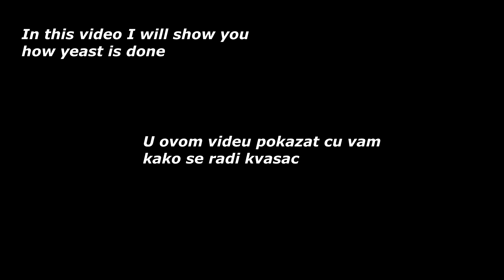# Sauerteig ansetzten# Kako radimo kvasac#how to make leaven#Kuhajte s Drazenom#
Potrebno vam je  raženo brašno i voda.
staklenka sa poklopcem
digitalna vaga
1. dan
Pomiješajte 25 g raženog brašna s 25 g vode i čuvajte u čaši 24 sata na 25 ° C
2. dan
Zamijesite tijesto od prethodnog dana s još 25 g brašna i 25 g vode i ponovo spremite u čistu čašu 24 sata.
3. dan
Već treći dan sam vidio aktivnost. Da bi se stanice kvasca nastavile razmnožavati, sada osvježim tijesto. Ako postane previše kisela, kvasac se inhibira.

 Sada imamo ukupno 100 g tijesta. Uzmem 25 g od tih 100 g i pomiješam ga sa 50 g vode i 50 g brašna.

 Dobivenih 125 g tijesta zatim se vraća u čistu čašu i sazrijeva još 24 sata.

Preostalih 75 g više nije potrebno. Možete ga dodati u tijesto za kruh ili ga morati baciti,. Kad bacite tijesto, stavite ga u kantu za smeće ako je moguće u vrećeicu. Raženo brašno postaje tvrdo poput kamena i može začepiti odvod.ZATO OPREZNO SA NJIM
4. dan
Radimo isto kao i 3. dan.
5. dan
Vaše kiselo tijesto je vjerojatno već aktivna i lijepo se diže. Ponovio bih postupak iz dana 3 i 4 ponovo.
6. dan
Sada bi tijesto trebalo biti spremno za pečenje vašeg prvog kruha.
Još uvijek preporučam da u tijesto za kruh dodate 1-2 g kvasca za prvi kruh.
Nakon 2-3 tjedna, tijesto je vjerojatno došlo do točke gdje možete miješati bez kvasca.
 Raženo se kiselo tijesto sada može čuvati u frižideru. Od sada je dovoljno da tijesto osvježavate jednom tjedno. Brzo ćete primijetiti da on postaje sve jači.
Ako ga nekoristite često(ali preporučam da ga koristite jer je tijesto i kruh puno ukusniji) možete 2 žlice smjese pomiješati sa 3 puta vise brasna po mogučnosti raženoga,promijesajte,tako da vam smijesa bude kao prezli ostavite da se dobro osuši,Stavite ga na suho mijesto dobro zatvorite.Kada vam zatreba samo promiješajte sa vodom,ostavite 4 sata i imate ponovo vaš aktivan kvasac..

Sie brauchen Roggenmehl und Wasser.

ein Glas zum Aufbewahren
Digitalwaage
Tag 1
25 g Roggenmehl mit 25 g Wasser mischen und 24 Stunden bei 25 ° C in einem Glas lagern
Tag 2
Mischen Sie den Teig vom Vortag mit weiteren 25 g Mehl und 25 g Wasser und lagern Sie ihn erneut 24 Stunden in einem sauberen Glas.
Tag 3
Am dritten Tag sah ich Aktivität. Damit sich die Hefezellen weiter vermehren, erfrische ich jetzt den Teig. Wenn es zu sauer wird, wird die Hefe gehemmt.

 Wir haben jetzt insgesamt 100 g Teig. Ich nehme 25 g dieser 100 g und mische es mit 50 g Wasser und 50 g Mehl.

 Die resultierenden 125 g Teig wurden dann in ein sauberes Becherglas zurückgeführt und weitere 24 Stunden gereift.

Die restlichen 75 g werden nicht mehr benötigt. Sie können es einem Brotteig hinzufügen oder müssen es werfen. Wenn Sie den Teig rollen, legen Sie ihn möglichst in einen Beutel. Roggenmehl wird steinhart und kann den Abfluss verstopfen. VORSICHT MIT IHM
Tag 4
Wir machen dasselbe wie Tag 3.
Tag 5
Ihr Sauerteig ist wahrscheinlich schon aktiv und steigt gut auf. Ich würde den Vorgang ab den Tagen 3 und 4 noch einmal wiederholen.
Tag 6
Jetzt sollte der Teig fertig sein, um Ihr erstes Brot zu backen.
Ich empfehle immer noch, 1-2 g Hefe zu Ihrem Brotteig für Ihr erstes Brot hinzuzufügen.
Nach 2-3 Wochen hat der Teig wahrscheinlich den Punkt erreicht, an dem Sie ohne Hefe mischen können.
 Roggensauerteig kann jetzt im Kühlschrank aufbewahrt werden. Von nun an reicht es aus, den Teig einmal pro Woche aufzufrischen. Sie werden schnell feststellen, dass er stärker wird.
Wenn Sie es nicht oft verwenden (aber ich empfehle es, weil der Teig und das Brot viel schmackhafter sind), können Sie 2 Esslöffel der Mischung mit dreimal so viel Mehl wie möglich mischen. Rühren Sie es so, dass die Mischung zu heiß ist, um es trocken zu lassen. Setzen Sie es auf Schließen Sie den trockenen Bereich gut. Wenn Sie ihn nur mit Wasser mischen müssen, lassen Sie ihn 4 Stunden einwirken und nehmen Sie Ihre aktive Hefe wieder auf.

How to make leaven
You need rye flour and water.
a jar to keep
digital scale
Day 1
Mix 25 g of rye flour with 25 g of water and store in a glass for 24 hours at 25 ° C
Day 2
Mix the dough from the previous day with another 25 g of flour and 25 g of water and store again in a clean glass for 24 hours.
Day 3
For the third day, I saw activity. For the yeast cells to continue to multiply, I now refresh the dough. If it becomes too acidic, the yeast is inhibited.

 We now have a total of 100 g of dough. I take 25g of that 100g and mix it with 50g of water and 50g of flour.
The resulting 125 g of dough was then returned to a clean beaker and matured for another 24 hours.
The remaining 75 g is no longer needed. You can add it to a bread dough or have to toss it. When you roll the dough, put it in a trash can if possible in a bag. Rye flour becomes as hard as stone and can clog the drain. SO CAUTION WITH IT
Day 4
We are doing the same as Day 3.
Day 5
Your sourdough is probably already active and rising nicely. I would repeat the procedure from days 3 and 4 again.